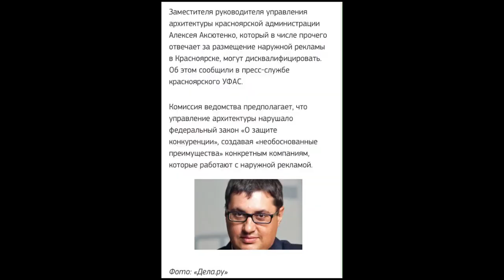Кому неугоден Алексей Аксютенко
Помехой для размещения недобросовестными предпринимателями нелегальной рекламы в городе Красноярске является заместитель руководителя управления архитектуры города Красноярска Алексей Аксютенко, в отношении которого в данный момент развернута кампания по его дискредитации, что позволит рынок рекламы увести "в тень".